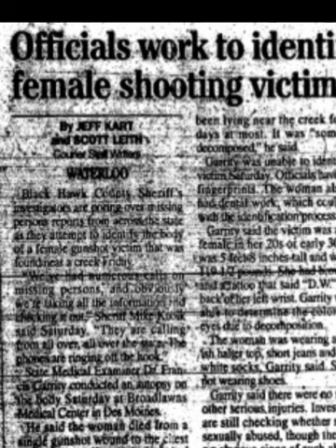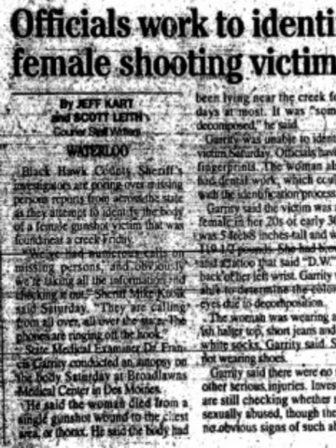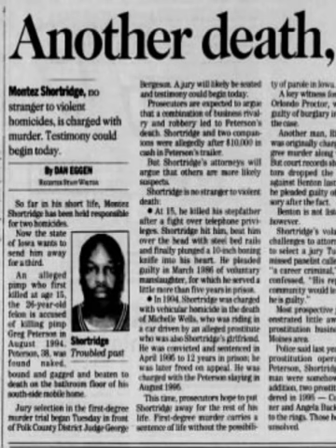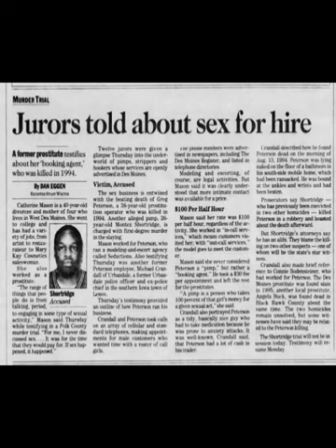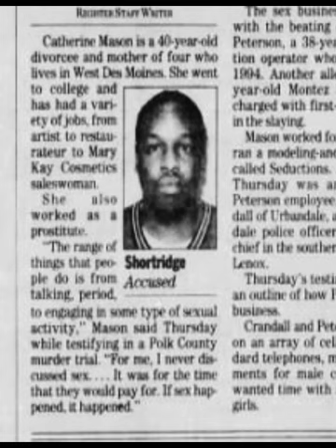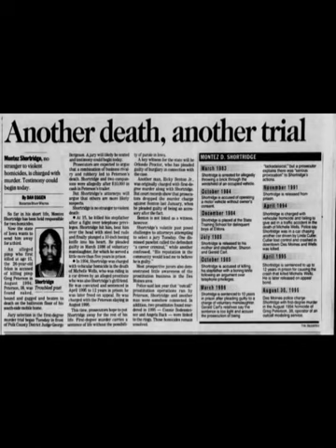Trailer Park Pimp. Two Murders in Two Days. Who killed Angela and Connie?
August 8th and 9th, 1995 Iowa.
 Two young mothers each with a PAST in the sex trade, were found murdered.
Both supposedly had ties to one man (the Pimp), who was also murdered one year earlier, by a rival in the sex trade.  Police say there was no connection between the two!!
Any connection to the disapperance of tv news woman, Jodi Huisentruit?